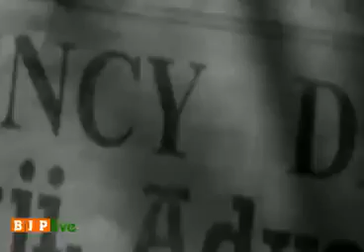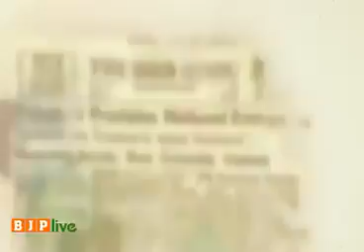25 जून 1975, आपातकाल लोकतंत्र का काला अध्याय।